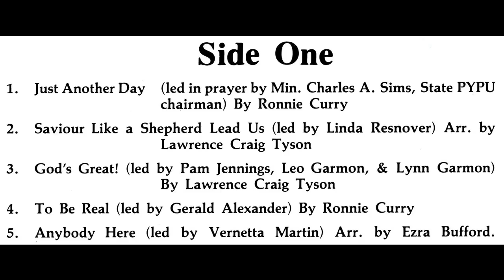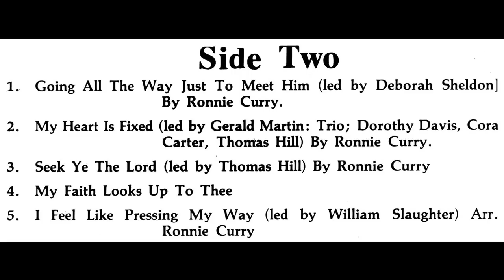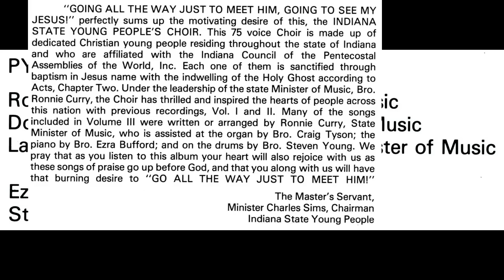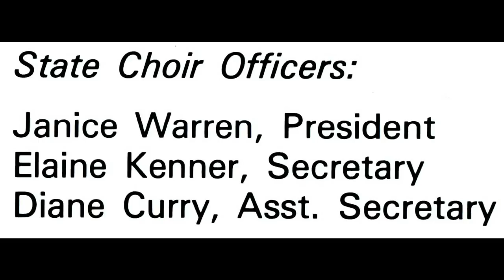"God's Great!" Indiana State Pentecostal Choir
This is track 3 from the 1974 album entitled "Going All The Way Just To Meet Him".

Lead by Pam Jennings, Leonda Garmon and Lynn Garmon Miles aka The Treble Clefs
Written by Craig Tyson